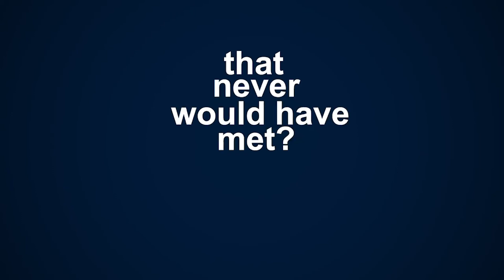Amb. Derek Mitchell | Coup in Myanmar and Global Threats to Democracy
On Season 2, Episode 6 | Ambassador Derek Mitchell, former U.S. ambassador to Myanmar and current President of the National Democratic Institute, sits down with the Council to tackle recent events in Myanmar, including the military coup d’état that ousted the nation’s democratically elected leaders and subsequent nationwide protests.

What led up to this point? What happens next? Is this coup a sign that democracy is in retreat around the world?

Now, you can also check out the State of the World episodes in podcast form: